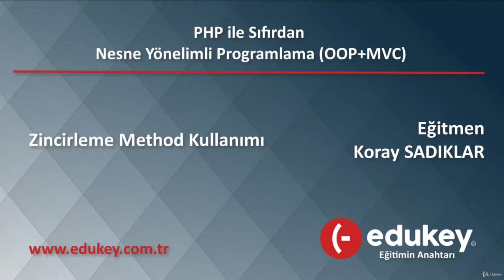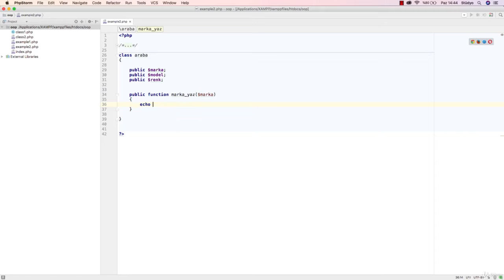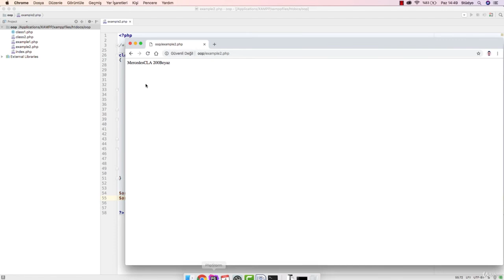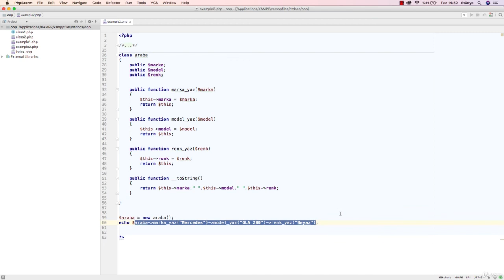PHP Nesne Yönelimli Programlama ( OOP ) - Zincirleme Method Kullanımı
Yeni Kurs : PHP ile Sıfırdan Nesne Yönelimli Programlama (OOP + MVC)